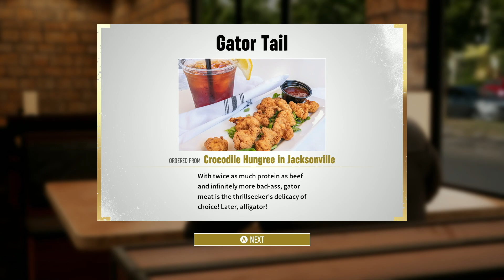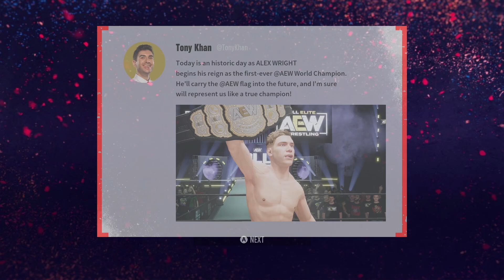Road to Elite #1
Our first playthrough of AEW Fight Forever's Road To Elite mode and we are using the WCW legend, Alex Wright. This video shows the Prologue and the Road to All Out.